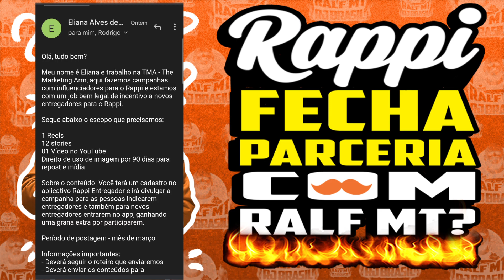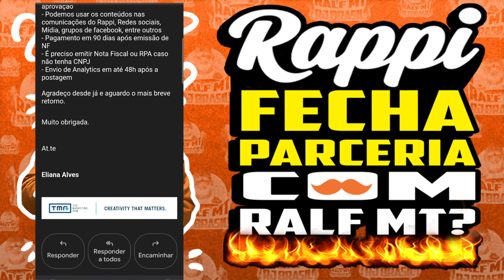Rappi atualizou TUDO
A plataforma de entregas Rappi entregadores entrou em contato com Ralf MT para fechar parceria, eu fiz alguns pedidos para ajudar motoboys e entregadores de bicicleta da plataforma, será que o Rappi aceitou?

Quer saber tudo sobre aplicativos de entregas e mobilidade? Esse canal é pra você, conheça a verdadeira autonomia, o principal objetivo do canal é trazer um ponto de equilíbrio entre empresas e trabalhadores, questionando sempre por melhorias, sem medo de botar a cara., temos vídeos todas segundas e quartas a partir de 7 da manha, live todas quintas e domingos às 10:30 da noite, Temos também playlist da nova CB 1.000R, da titan 160 e da nova pcx.
tmj e acelera!!!

"Desistir nunca, render-se jamais"

FALE COMIGO PELO DIRECT DO INSTAGRAM @ralfmt

CAPA DO VIDEO: Caricaflix, Telefone para orçamento: 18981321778
Acompanhe nosso trabalho: